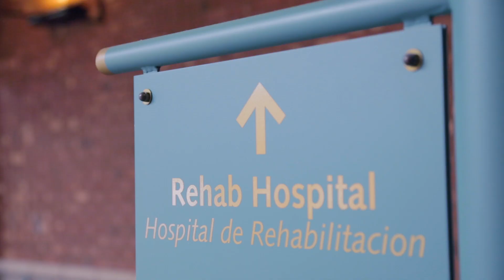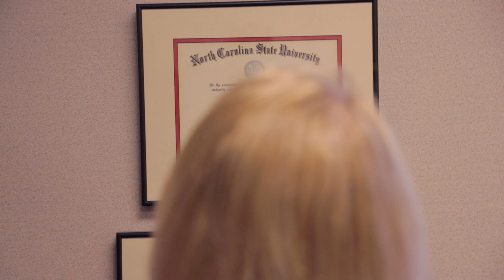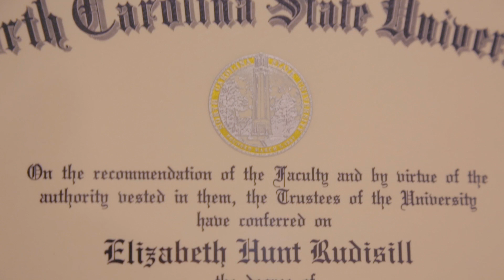How I Think and Do: Healthcare Leader Beth Villena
What can you do with a degree in the humanities and social sciences? Ask Beth Villena (BSW '89), director of the WakeMed Rehabilitation Hospital in Raleigh.